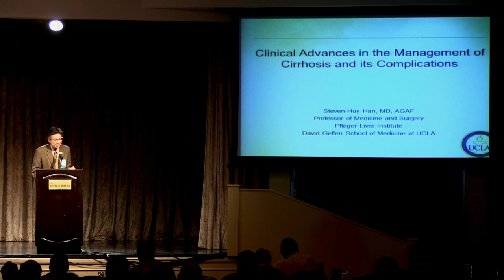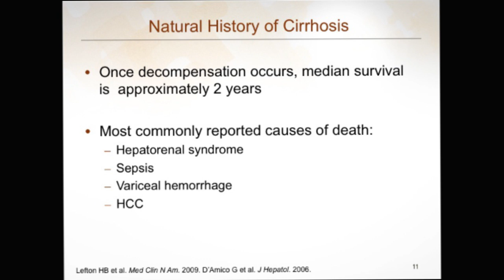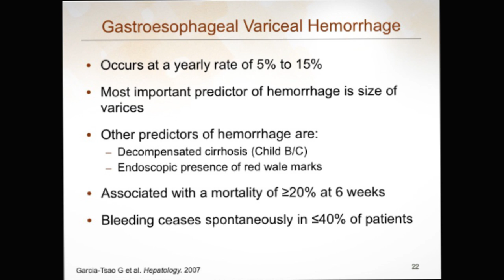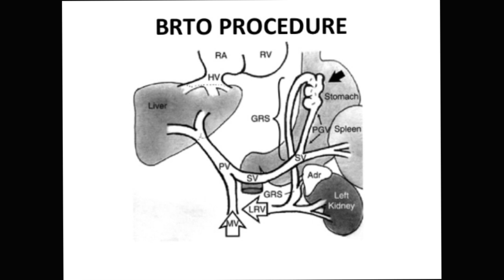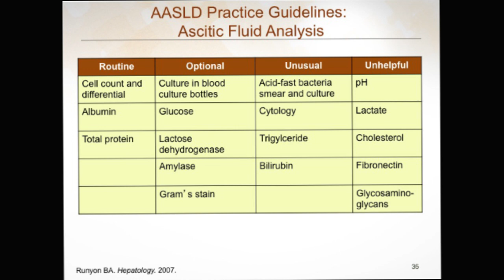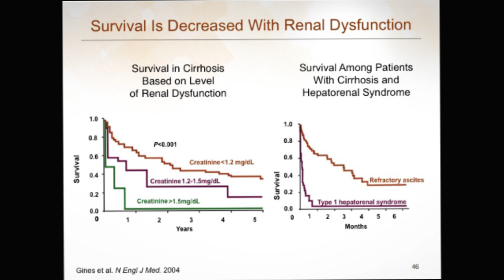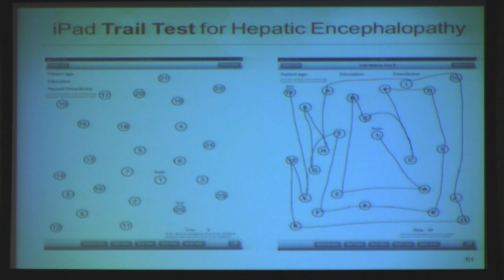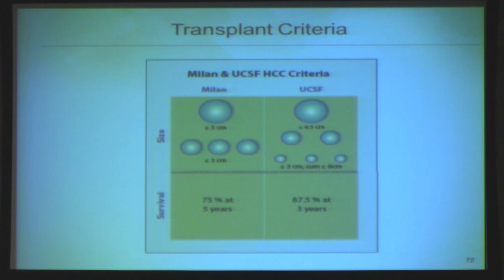Treating Complications of Cirrhosis | Steven–Huy Han, MD | UCLA Digestive Diseases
Treating Complications of Cirrhosis
Steven–Huy Han, MD, UCLA